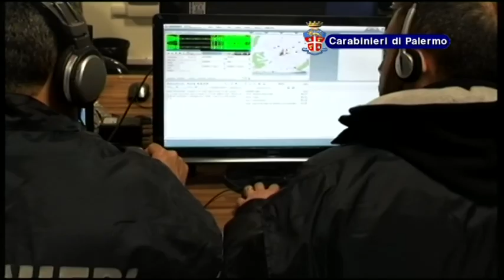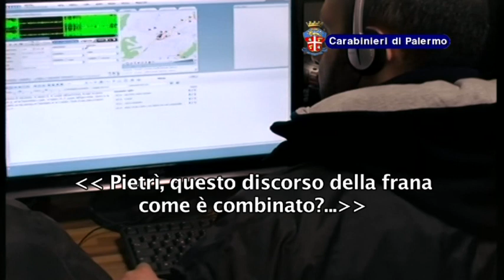Mafia, estorsione ed appalti, 5 arresti nel Corleonese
Totò Riina comanda ancora nel Corleonese, arrestati in 5 per estorsione e controllo sugli appalti. Bufera anche nel mondo politico regionale